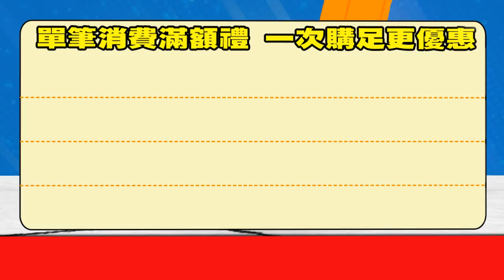商業廣告 新生活書局流行館